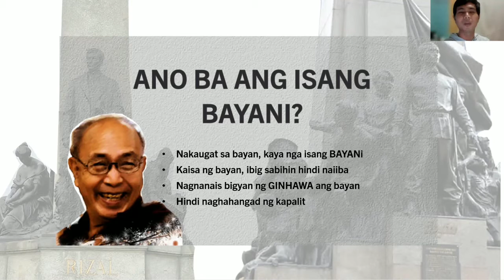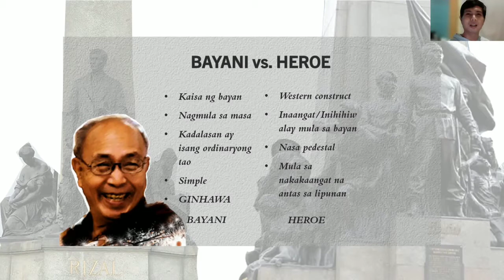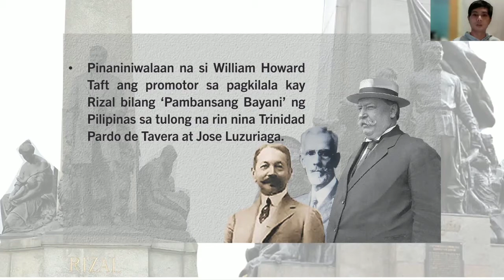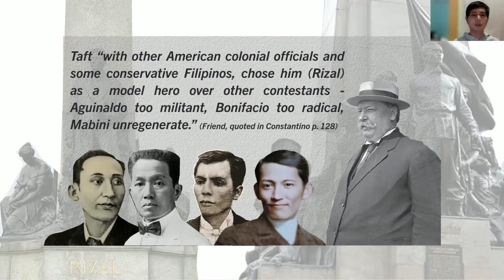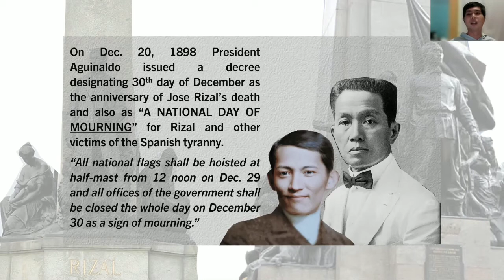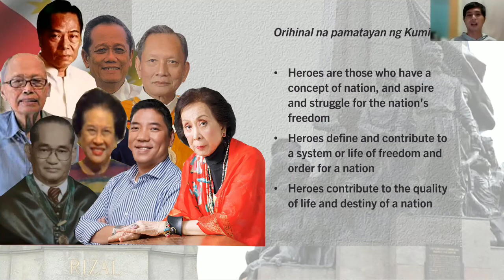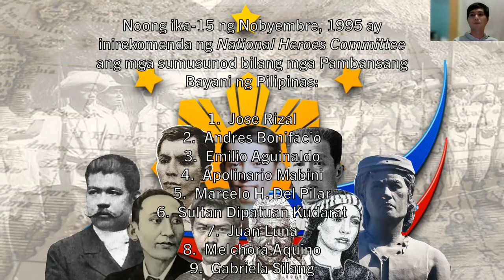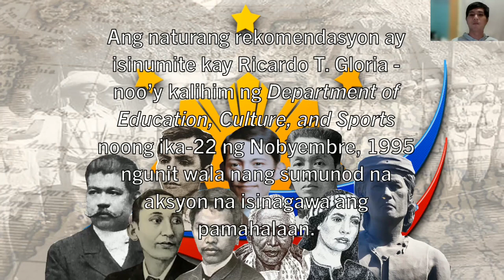LIFE AND WORKS OF RIZAL || LESSON 2 'Bayani'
This video is intended for the use of students from the Polytechnic University of the Philippines